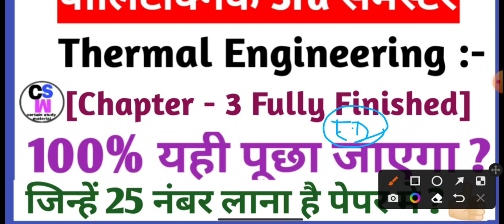Thermodynamics Process On Gasses || Thermal Engineering || Chapter - 3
Polytechnic 3rd semester ke subject
Thermal Engineering ke most important
Chapter - Thermodynamics process on gasses
& All Process like as -

1) Isochoric process
2) Isobaric process
3) Isothermal process
4) Adiabatic process
5) Polytropic process
6) Throttling process
7) Free Expansion process

I'm on Instagram as @certain_study_material. Install the app to follow my photos and videos.